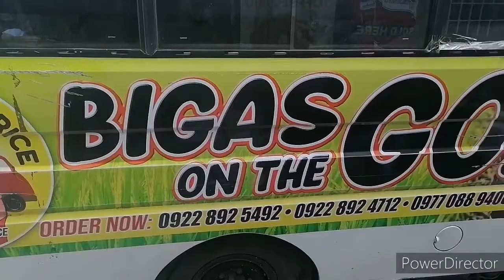Ayaw ko na sa una kung ahente ng bigas, give up na..usapang ahente